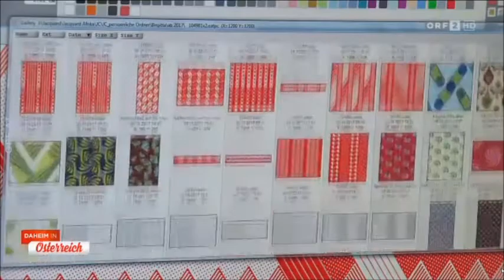Neue Schau von Künstler Wolfgang Flatz aus Dornbirn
Bericht von Daheim in Österreich | ORF 2 | 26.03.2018 | 06:43 Min. |

Aktionskünstler Wolfgang Flatz widmet sich in seiner neuen Schau in Bludenz dem Thema Globalisierung. Er sorgte in der Vergangenheit mehrmals für Aufsehen, da er immer wieder seinen eigenen Körper für die Kunst einsetzte.
Im Anschluss an diesen Bericht spricht der Vorarlberger Künstler Wolfgang Flatz mit der ORF Moderatorin Nina Kraft über seine neue Ausstellung, das Museum ihm zu Ehren in Dornbirn und das geplante Buchprojekt über sein Leben und Werk.

Mehr Infos über Wolfgang Flatz